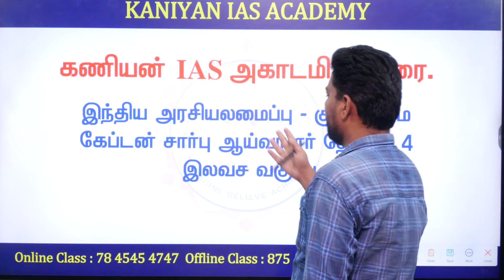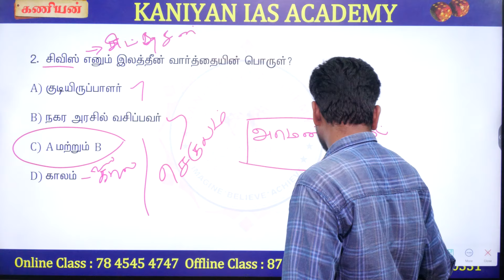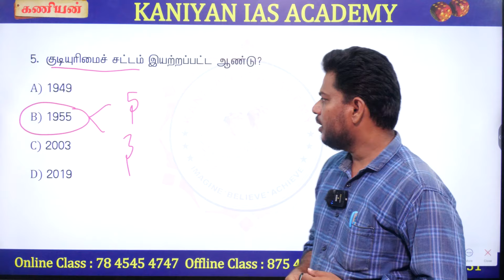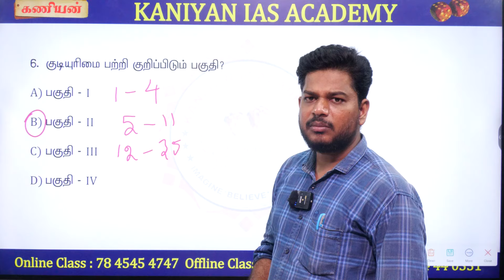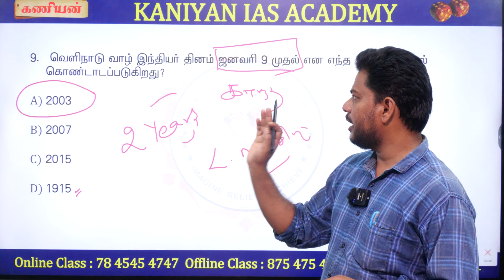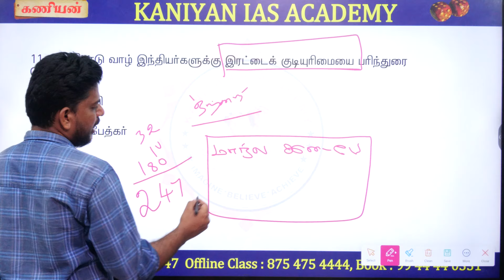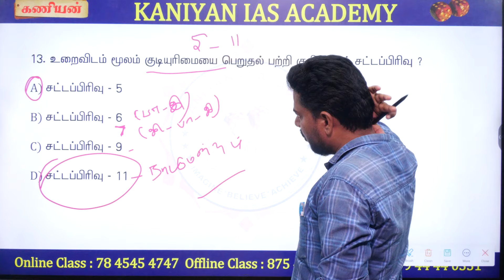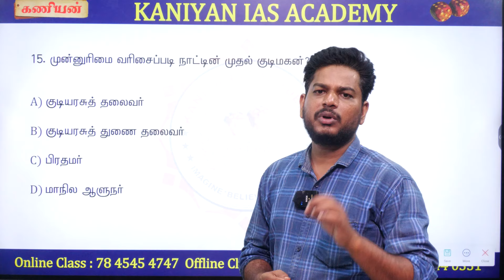SI மிக முக்கிய வினாக்கள் | குடியுரிமை | இந்திய அரசியலமைப்பு